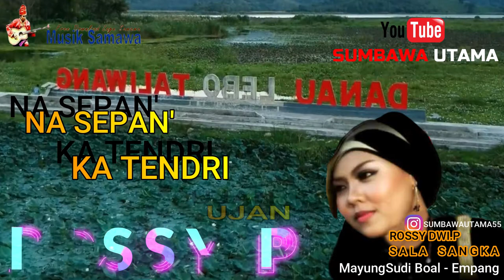Lagu Sumbawa SALA SANGKA Rossy D.Panugrah Lyric Video